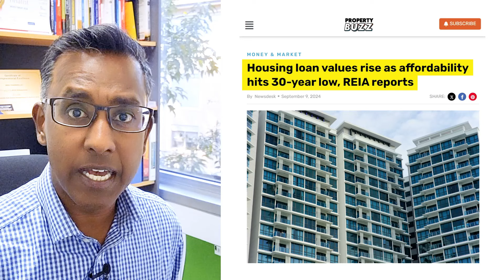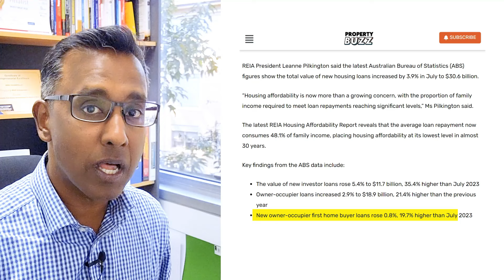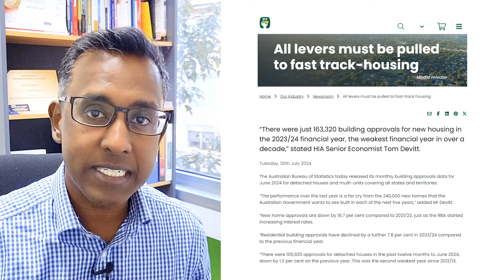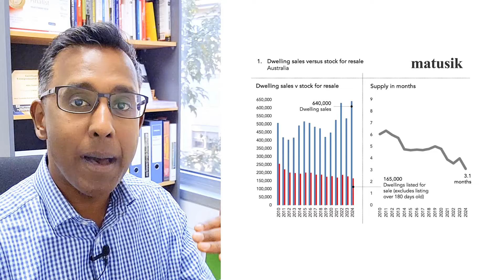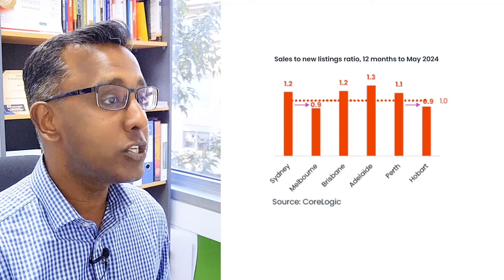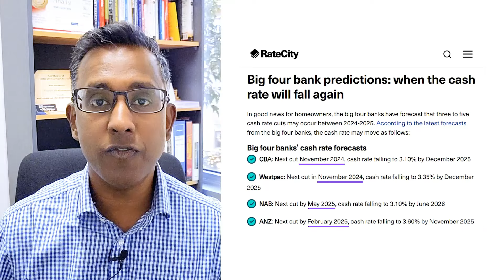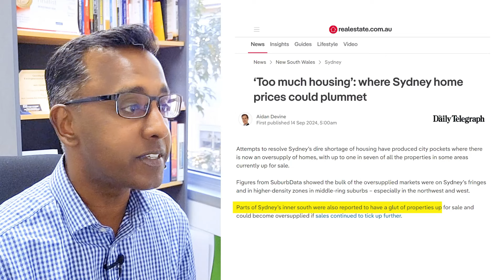The Housing Crisis is about to get worse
Looking for a blueprint on how to build passive income through property? Then get a copy of my book free (both the digital and audio versions) 👇